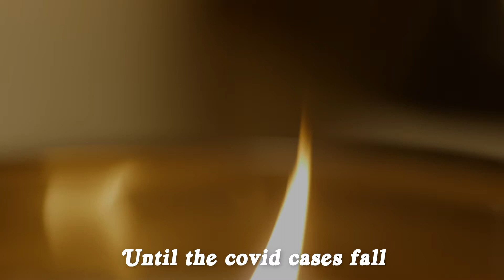Just the two of us - Melbourne Lockdown Edition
My housemate and I sing our lockdown blues away with our version of Bill Wither's song